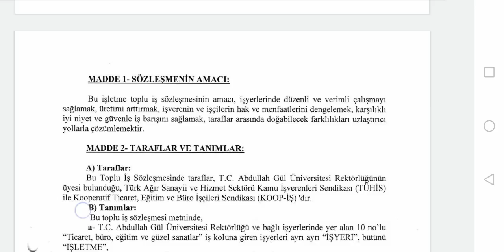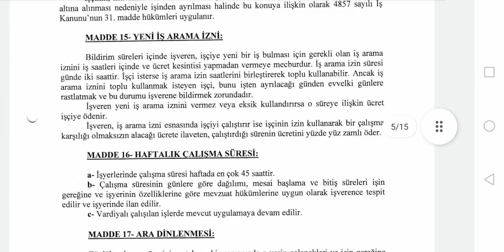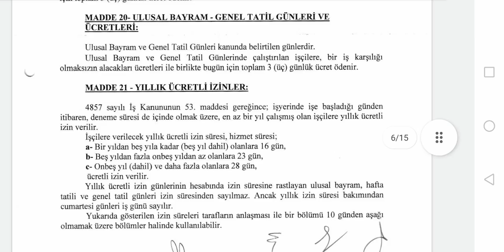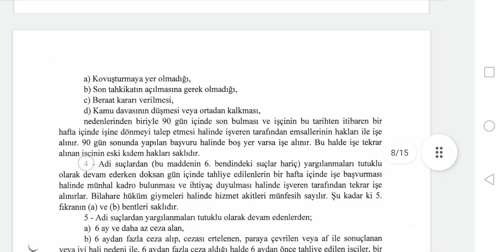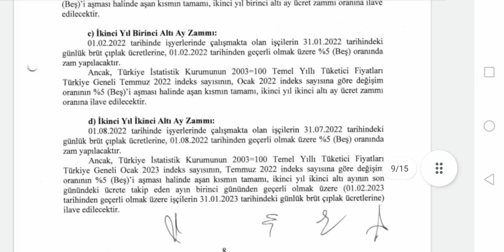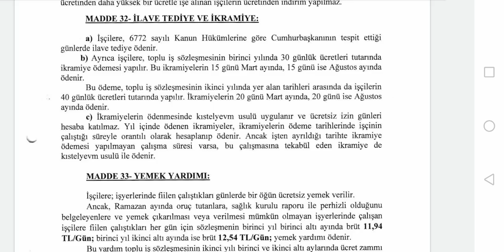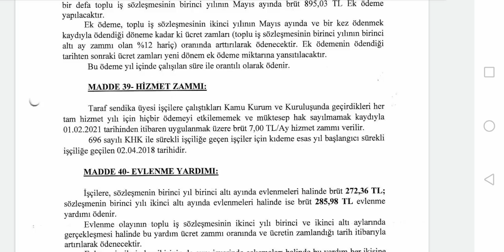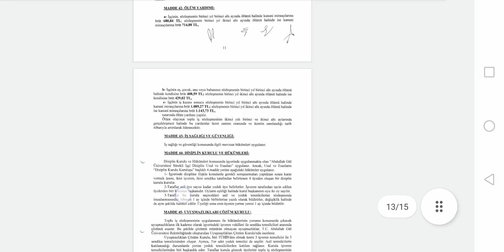Bir kurumda daha 2022 ve 2023 TOPLU İŞ SÖZLEŞMESİ TİS İMZALANDI. Abdullah Gül ÜNİVERSİTESİ TİS